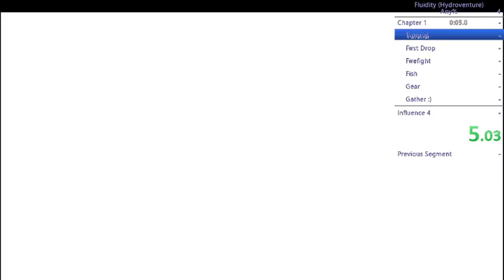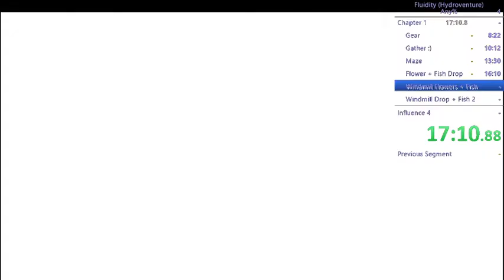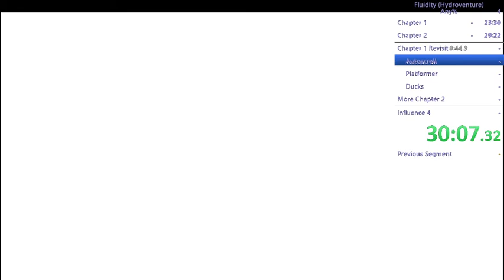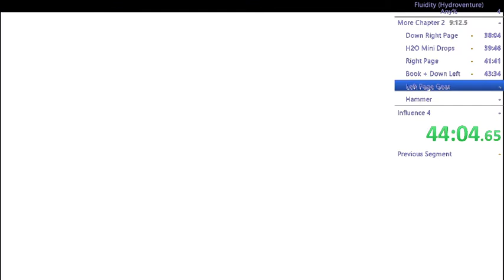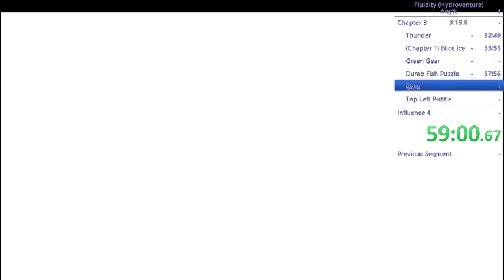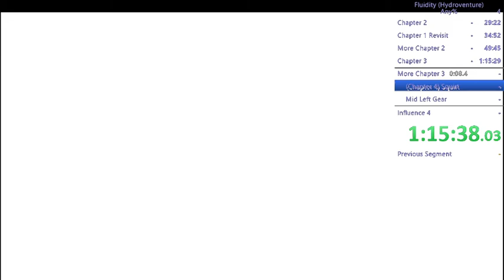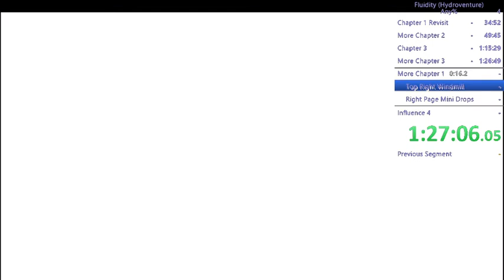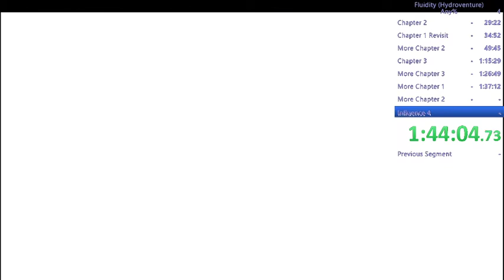Fluidity Any% 1:51:05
first run, but gg